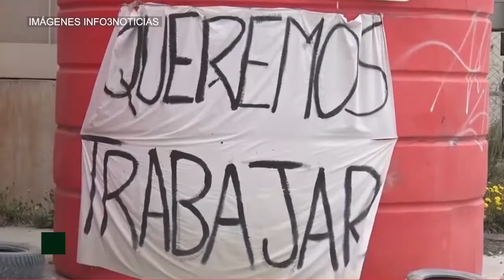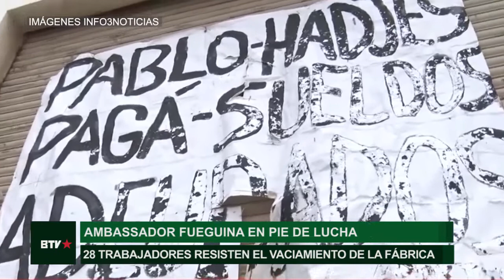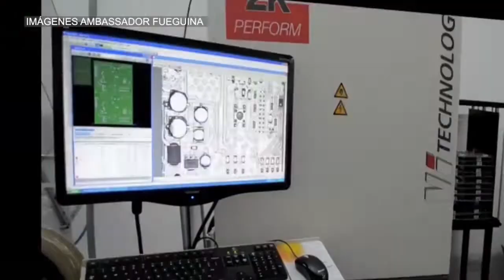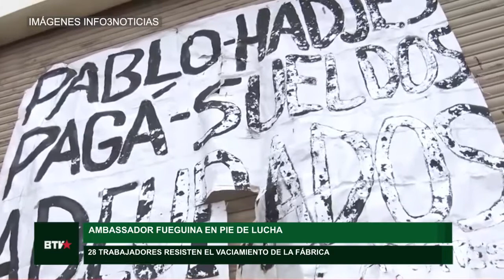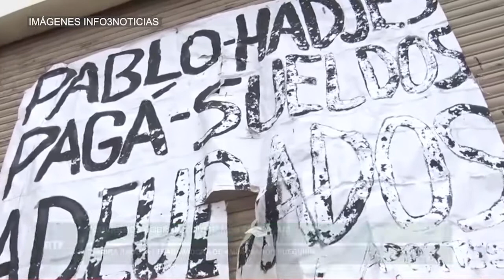Ambassador Fueguina en pie de lucha: "Se cumplen 28 meses y no cobramos ni un peso"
Se trata de una empresa electrónica situada en Ushuaia, Tierra del Fuego, que cerró sus puertas y dejó de pagar los salarios, aguinaldos y vacaciones de los 59 trabajadores y trabajadoras. Actualmente 28 personas resisten ocupando la fábrica a la espera de respuestas.

"Mañana se cumplen 28 meses que no cobramos ni un peso. No tenemos obra social y se robaron cuotas alimentarias. En el medio siempre estuvo la UOM que nos debería haber defendido pero solo se dedicó a dividir a los compañeros", dijo Sandra en comunicación con Barricada TV.

La fábrica cuenta con 28 años de historia produciendo televisores marca Ken Brown, de capitales chinos desde 1997. A mediados del año pasado lograron conseguir la matricula de Cooperativa y se conformaron como "Cooperativa 31 de Julio".